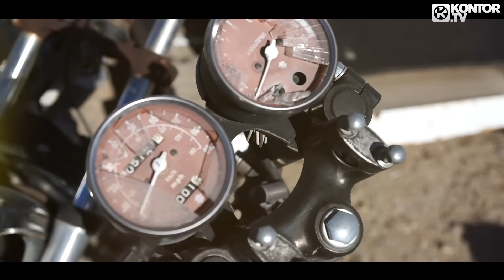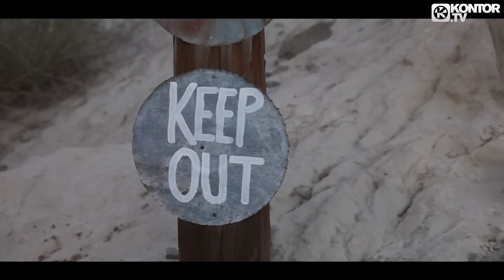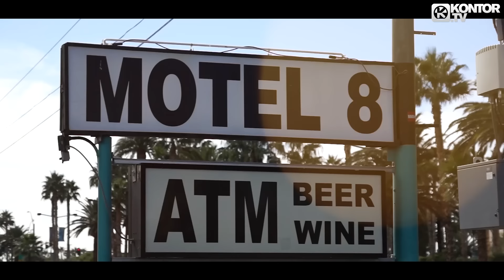Martin Tungevaag - Vidorra (Official Video HD)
++ MARTIN TUNGEVAAG - VIDORRA ++

Actors:: Brianna Joy Chomer & Ruby Chase